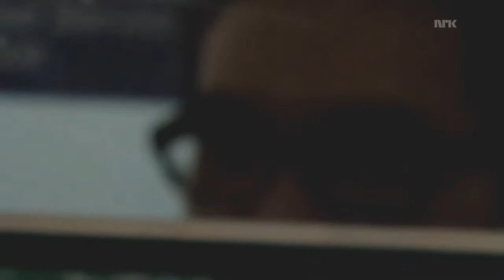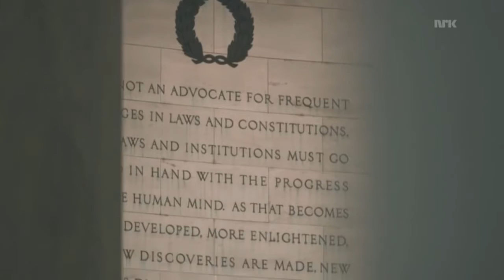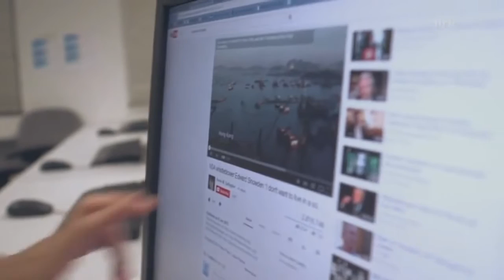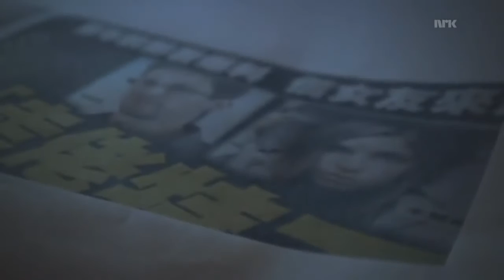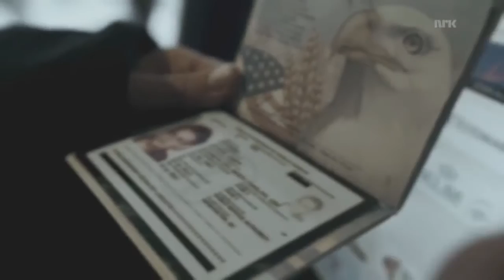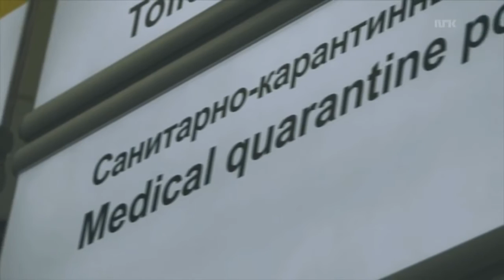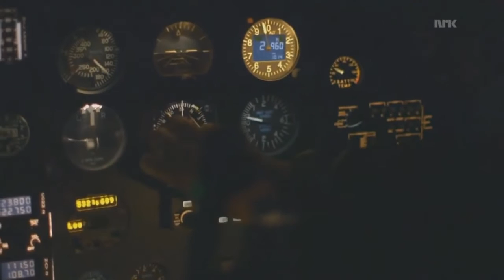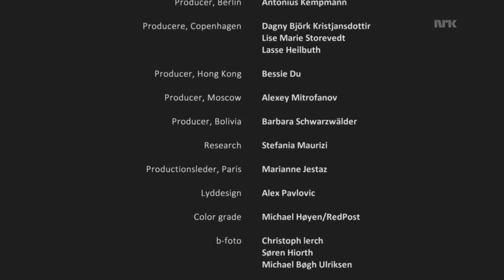Anonymous Chasing Edward Snowden Full Documentary